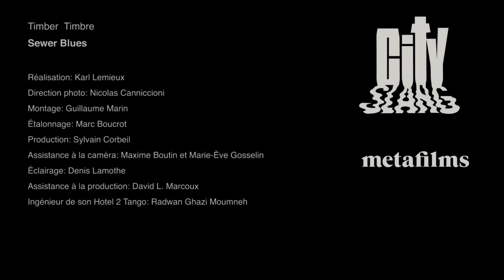Timber Timbre - Sewer Blues (Official Video)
Timber Timbre "Sewer Blues"
Director: Karl Lemieux
Director of Photography: Nicolas Canniccioni
Editor: Guillaume Marin
Color Grading: Marc Boucrot
Producer: Sylvain Corbeil
Camera Assistant: Maxime Boutin & Marie-Ève Gosselin
Lighting: Denis Lamothe
Production Assistant: David L. Marcoux
Sound Engineer at Hotel2Tango: Radwan Ghazi Moumneh